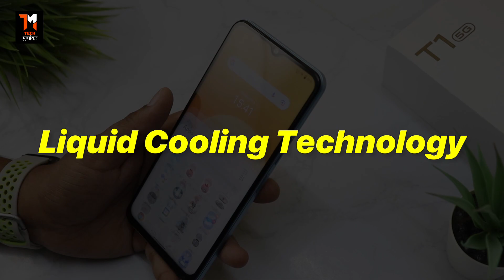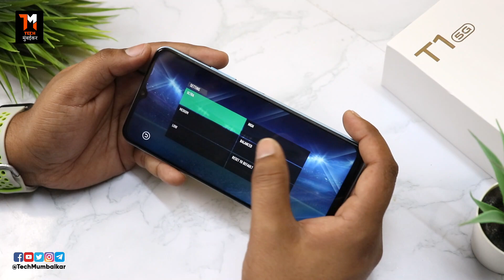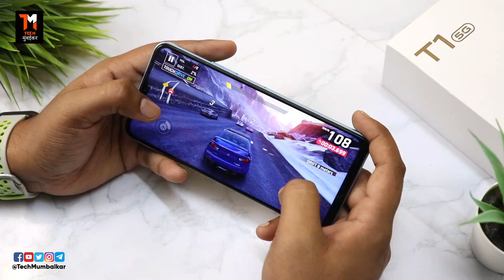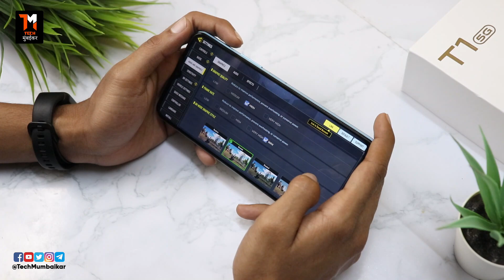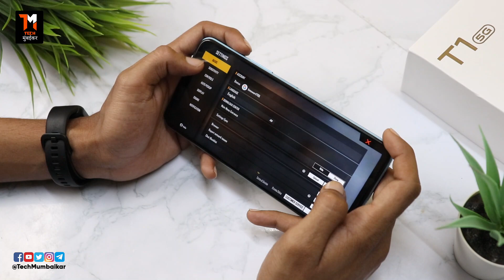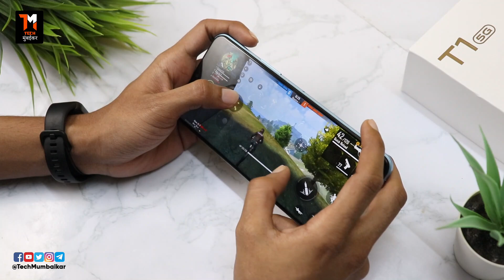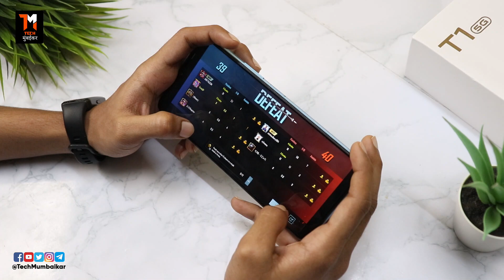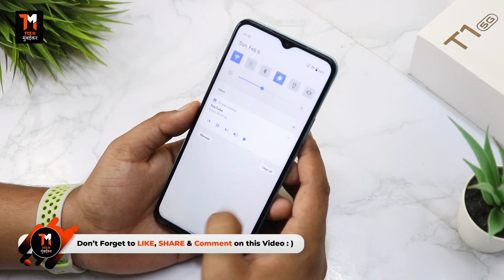vivo T1 5G Detailed Gaming Review 🔥 BGMI, PUBG, Free Fire, COD, Asphalt 9, Real Cricket 20 🎮🔥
Hey Guys, My self Sonu Prajapati and this is the Gaming Review of Vivo T1 5G. Yesterday, i published Unboxing of Vivo T1 5G and you guys asked me for Gaming Review of Vivo T1 5G and here it is. I will test total of 5 High Graphics Games in Vivo T1 5G. Right from Real Cricket 20, Asphalt 9, COD, Free Fire, BGMI or PUBG. I will test all these games and see how well they gonna perform in Vivo T1 5G. So, If you are planning to Buy Vivo T1 5G and wanted to see the Gaming Review or Gaming Test of Vivo T1 5G, then just watch the video till the end!

Video Go through:

00:00 Introduction
01:19 Gaming Specifications of Vivo T1 5G
02:48 Real Cricket 20 Gaming Review of Vivo T1 5G
05:56 Asphalt 9 Gaming Review of Vivo T1 5G
08:24 Call of Duty (COD) Gaming Review of Vivo T1 5G
11:52 Free Fire Gaming Review of Vivo T1 5G
14:40 BGMI or PUBG Gaming Review of Vivo T1 5G
17:38 Summary of Gaming Review of Vivo T1 5G
18:33 Thanks for Watching!

2nd Lens
2nd Laptop
Memory Card
Hard Drive
Pen Drive
Smart light
Smart Bulb
Smart Band
Smart Speaker